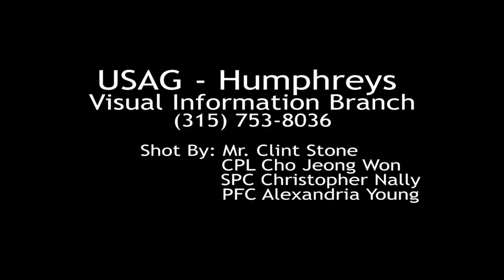U.S. Army Garrison Humphreys Change of Command - 15 June 2015